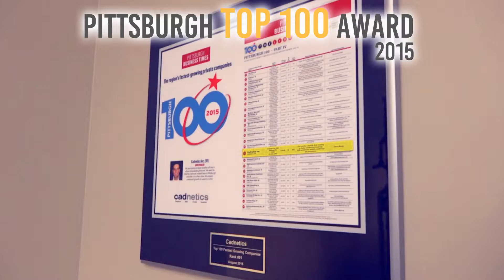Our Awards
Cadnetics has been recognized as a Best Place to Work by our employees, as well as one of Pittsburgh's fastest growing companies!